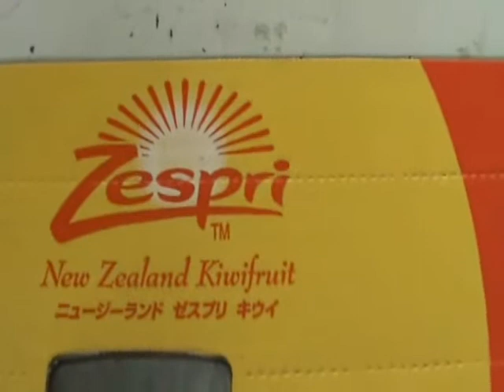1996 Texo Concerto